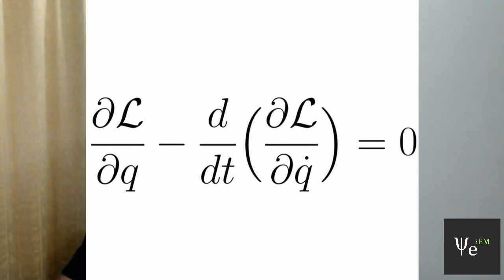Hardest Physics Classes I Took as a Physics Major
I have completed 3 years of physics in Nust. Here are the 5 most difficult Classes I took